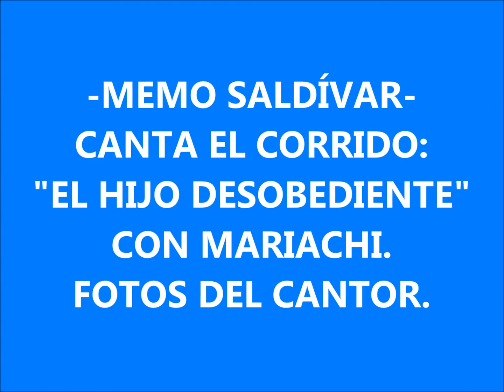MEMO SALDÍVAR.-"EL HIJO DESOBEDIENTE" CON MARIACHI.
Uno de los corridos mas emblemáticos de la música popular mexicana.-Interpretado por el charro cantor mexicano Guillermo Saldívar, (con mariachi).